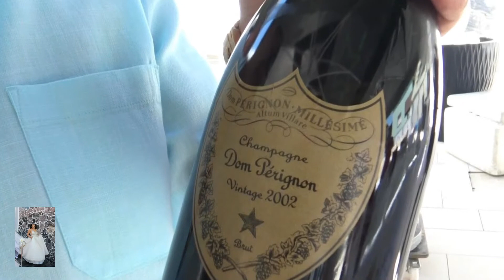Ispraćaj ćerke Anite DVD 1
STUDIO EDIN MARIBOR
DEKORACIJA SHAKIRA SHOW